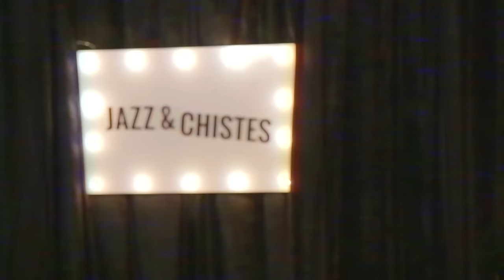Jazz y Chistes Show 5: Jaume Bruguet - El chiste del enano nazi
(5 de 6) El sonido del mejor jazz y los mejores chistes se hace carne y pasa del podcast al vídeo.

En esta quinta entrega, Kike García entrevista a Jaume Bruguet... y cuenta algunos chistes.